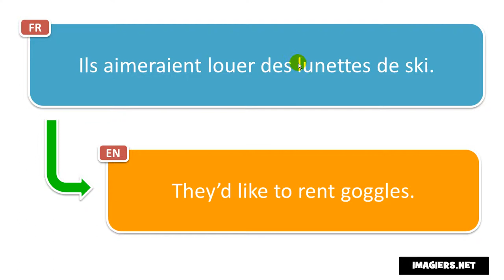How to pronounce = Ils aimeraient louer des lunettes de ski